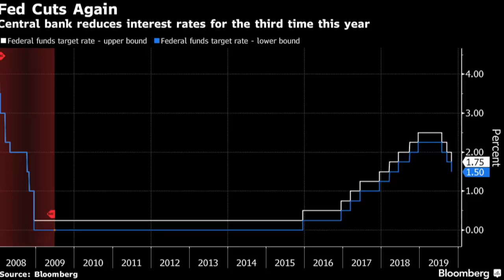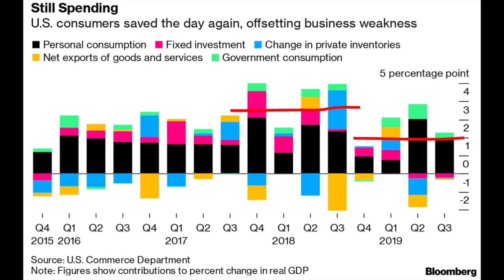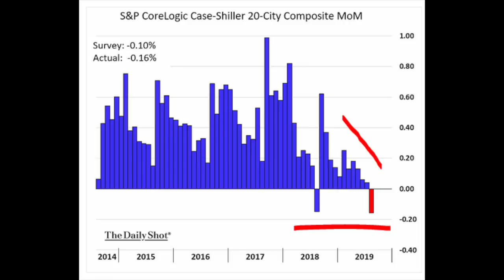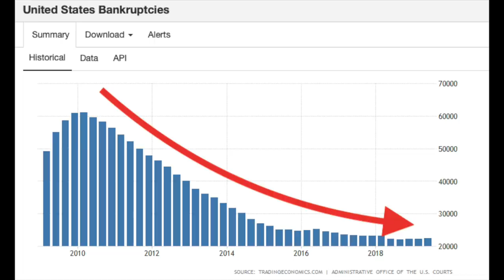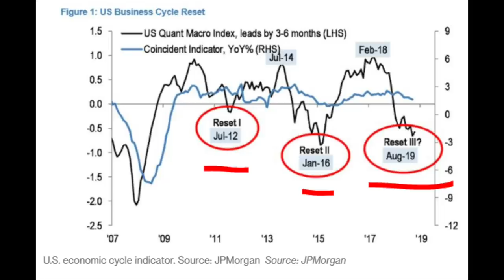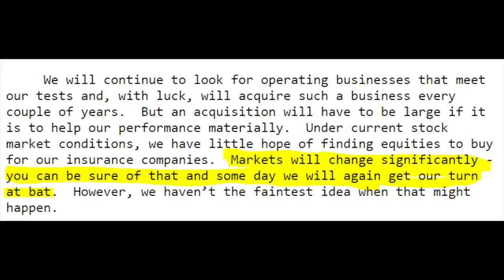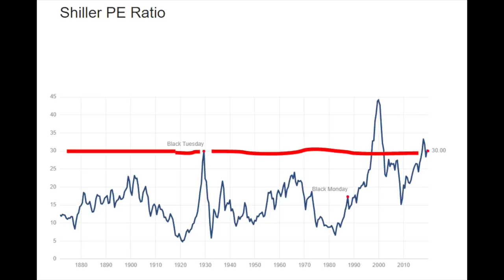Stock Market News - FED Cuts, $260 Billion Injected Don't Allow For Crash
We look at what the FED did, market valuations, the economy and why it is hard to see a crash ahead, but the big one might be big.

I am also a book author:
Modern Value Investing book: